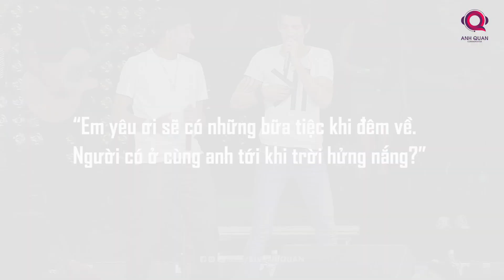CẦM LOA THÙNG HAY CẦM CUP VỀ NHÀ ĐÂY, NEYMAR?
Ở trận Chung kết trên sân Maracana, nhiều khả năng Neymar sẽ phải đối diện với người anh thân thiết Messi của mình. Messi cũng giống Neymar khi anh chưa từng có được vinh quang trong màu áo đội tuyển mặc dù đã sưu tập trọn vẹn mọi danh hiệu ở cấp CLB. Trận đấu giữa hai ngôi sao xuất sắc bậc nhất thế giới, nhưng thực chất sẽ là cuộc đối đầu của hai kẻ cùng khổ.

BLV Anh Quân và Web Thể Thao 247 hợp tác để mang đến highlight và phân tích thú vị tại Euro 2020

Theo dõi Web Thể Thao 247 để cập nhật các tin tức bóng đá hay nhất:
Subcrise kênh youtube của Webthethao247 để đón xem We Speak Football và Highlights EURO nhanh nhất